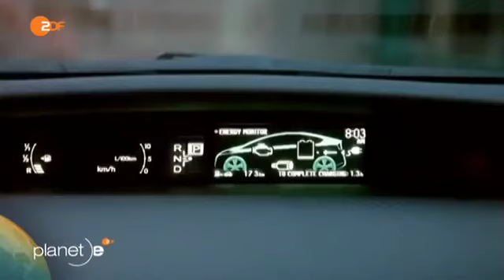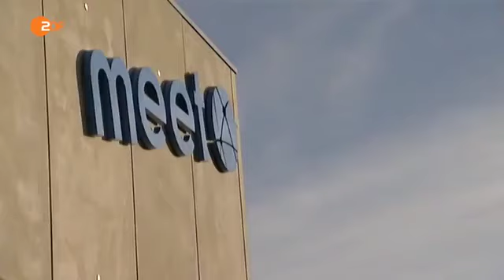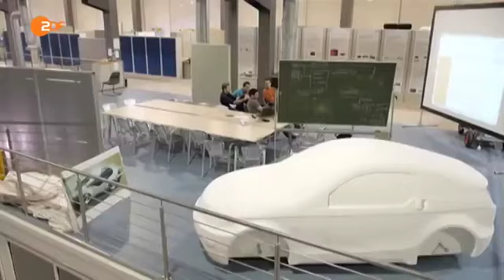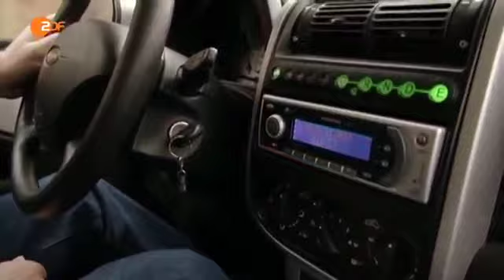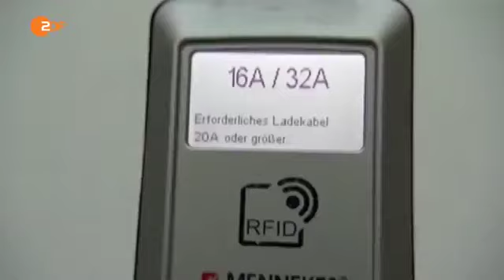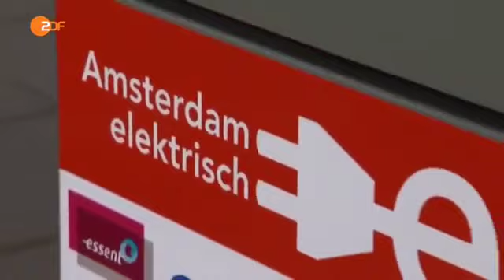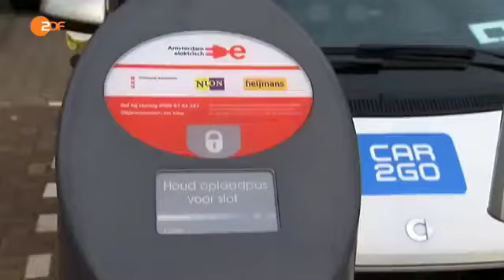Doku: Mit dem Elektroauto in die Zukunft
Dokus auf CD / Mehr Dokus auf Deutsch
Das Elektroauto ist die Zukunft der Automobilbranche. Letztendlich geht es darum, die Umwelt zu schonen, das ist mit einem Benziner oder gar mit einem Diesel natürlich nicht möglich. In der Doku wird gezeigt, wie sich selbst der Motorsport verändert.

Wusstet ihr, dass das E-Auto schon so Alt ist?
Das bisher meistverkaufte E-Auto: Nissan Leaf

Eine Dokumentation vom ZDF. Hat euch die Dokumentation gefallen? Was findet ihr gut an Elektroautos? Was gefällt euch bisher noch nicht an der zukünftigen Fortbewegung?